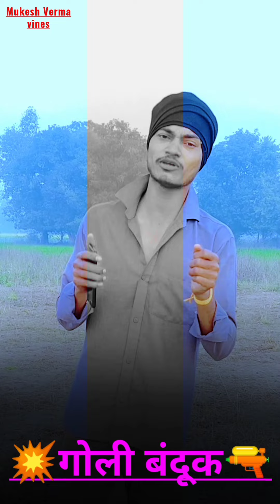Top 5 up ki shayri | Uttar pradesh shayri | Uttar pradesh badmashi shayri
Hello👋:- नमस्कार दोस्तो❤ मैं आपका दोस्त मुकेश वर्मा अपने channel "Mukesh Verma vines" पर स्वागत करता हूं । आप अपना प्यार यूहीं मेरी शायरी पर बनाए रखे।और मेरे channel से जुडे रहे साथ मेरे channel को Like 👍 Share 🤟और Subscribe 💪 जरुर कीजिये ❤| 🔴मेरे दोस्तों आप लोग है तभी में हूँ 😏 mere bhai log jo bhi baat karni hai ispe kar skte ho nstagram id 👇👇👇

Mukesh verma shayri | Bhojpuri shayari | Mukeshvermashayri
Mukeshvermashayri
Mukeshvermashayri
Mukeshvermavines
Mukeshvermavines
Mukeshvermavines
Mukeshvermavines

Latest shayari
 Emotional shayari
Shayari status haryanvi
Trd shayari
TRD shayari
 Status video Status shayari Shayari status Status video Shayari WhatsApp status
Sad shayari Sad WhatsApp shayari
Sad song Status Sad WhatsApp status Status video for whatsapp Shayari
whatsapp status Shayari whatsapp sad Shayari sad status
 Shayari whatsapp sad Shayari sad status Heart touching poetry Heartbroken
shayari status Heartbroken status Hearttouching whatsapp status video Heart touching poetry sad poetry status
Ambedkar Nagar viral stetus
Ambedkar Nagar shayri
Ambedkar Nagar ke shayri
Dabang ambedkar Nagar ke shayri
Up 45 shayri stetus
Up 45 shayri
attitude shayari
 new viral attitude shayari
attitude status
lucknow uttar pradesh attitude shayari
uttar pradesh ki nishani hai
uttar pradesh attitude shayari status
uttar pradesh latest attitude shayari
 uttar pradesh attitude shayari 2021viral uttar pradesh attitude shayari

bhojpuri_status sad poetry status Breakup shayari
ambedkar Nagar ke shayri stetus